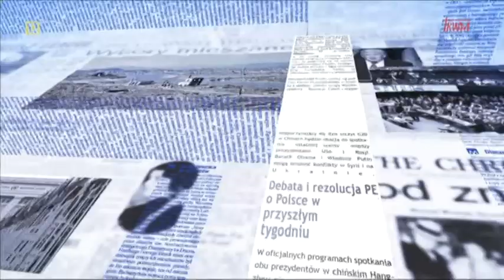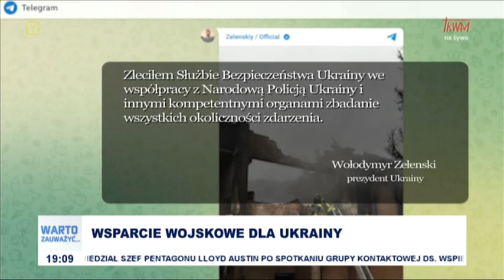Warto zauważyć... w mijającym tygodniu 20.01.2023